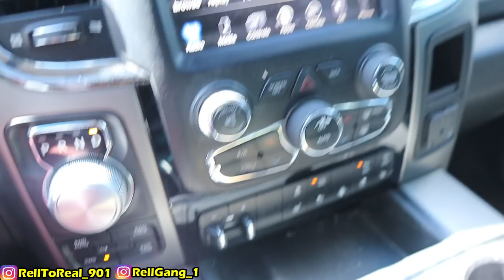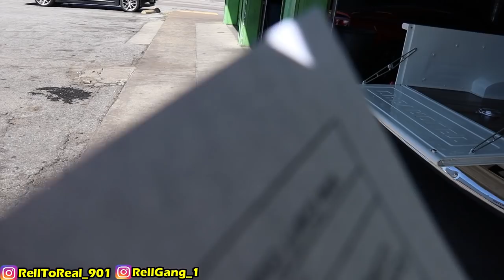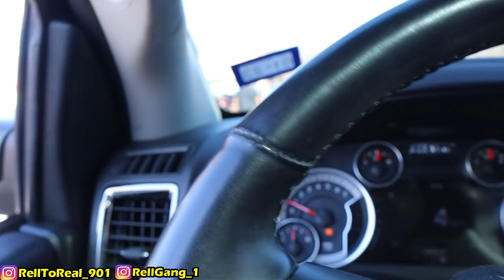I DONT KNOW IF THE RAM 1500 GOOD FOR TOWING!!